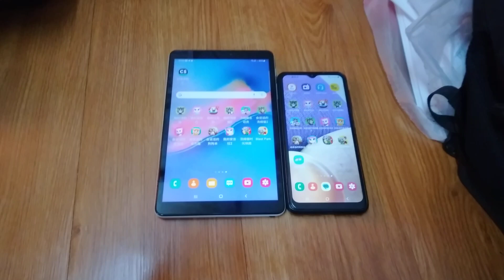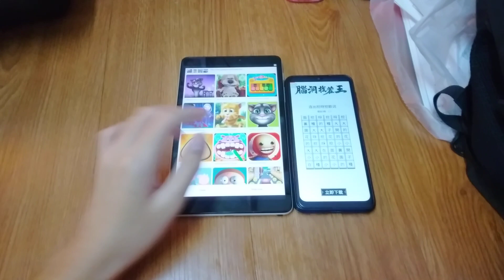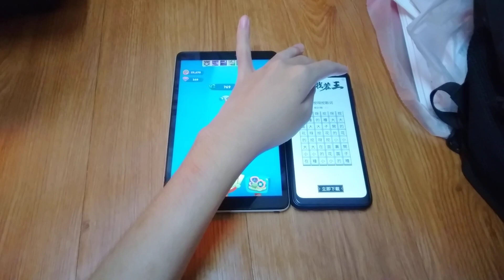Talking Tom Blast Park Echo 14350